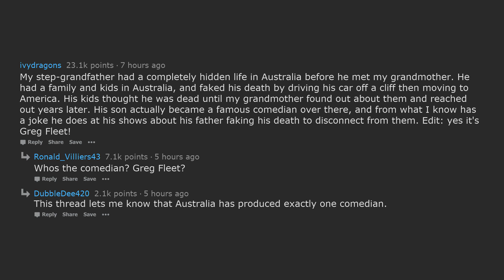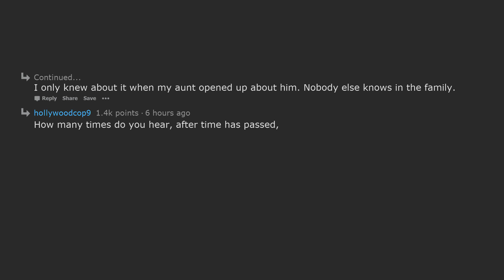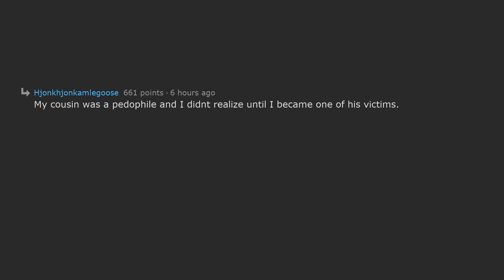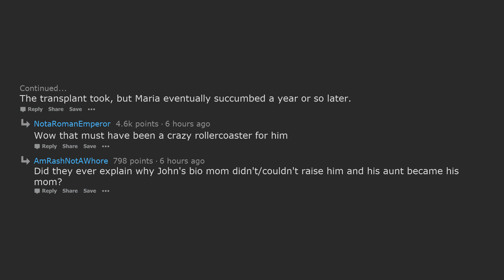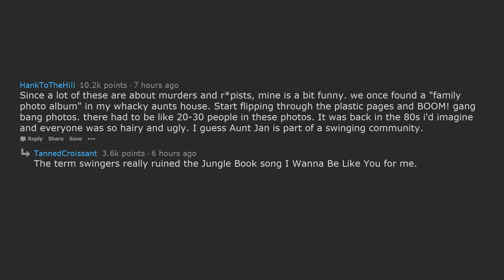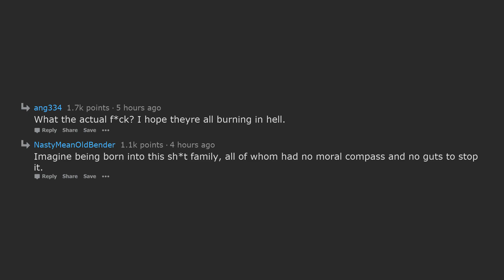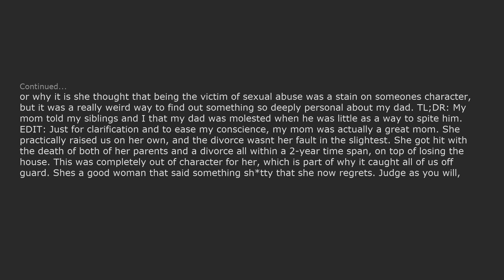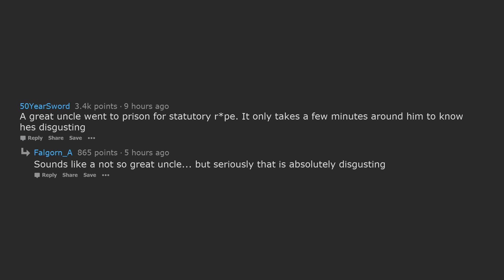The DARKEST Family Secrets EVER!!? (Reddit | AskReddit | Top Posts & Comments)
Hey there! Thanks for taking the time to watch this reddit video! It means a lot.
Hope you enjoy your day
- Trend Bot :)

In this video, Reddit user u/llsuperninjall asked:
"What's the darkest secret you found out about a family member/ relative?"